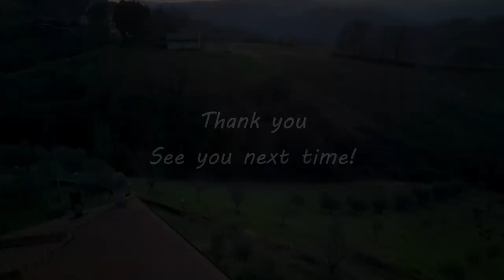#3 | 8 cats in the Italian Countryside | Full Catio Build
“Great acts are made up of small deeds.” - Lao Tzu

Eight Rescue Cats
I will never say to myself, "I want a cat." which is exactly what I did the summer of 2019. It started with a little sick lost kitten, then a pregnant cat jumped in my window. Since then, 4 kittens have found their way to me for a total of 8 rescue cats. They are all sterilised, healthy and happy. I wouldn't change a thing.

The Catio
When I moved to the countryside, I knew I wanted to build a catio. I bought plans online from "The Catio Company" (Not sponsored), made a few changes and, voila! I am extremely happy with it as well as the cats.

Inside/Outside Cats
Some cats do go outside and are free, but not 100%. They get supervised outside time and have access to the house, their own cat room with cat wall and catio all the time. Some cats I am leash training too.

@thecatiocompany (Catio plans and custom builds)

0:00 Intro
0:44 Just arrived at house
1:12 How I got 8 cats
4:24 Catio build
8:45 Outro